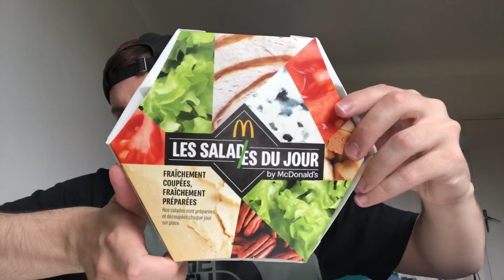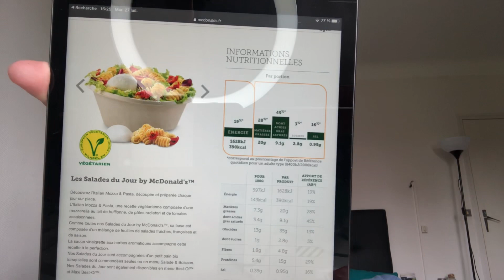DÉGUSTATION NOUVELLE SALADE CAESAR CHICKEN BAWL BURGER KING VS SALADE ITALIAN MOZZARELLA MC DONALD’S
Salut  a tous c’est Clark bienvenue sur ma chaine  YouTube ! Ici tu trouveras des dégustations :)

Msn : je sais plus.

M’en fou.